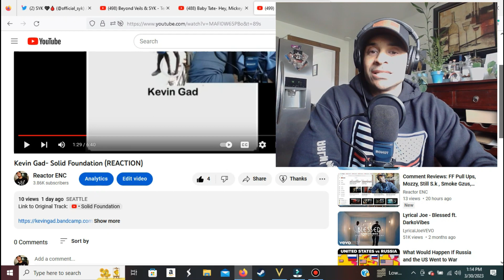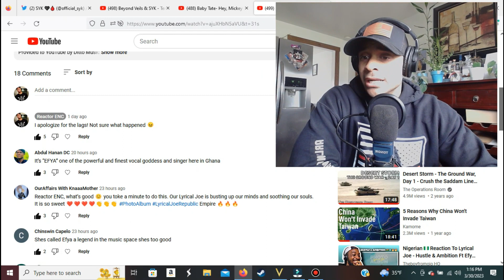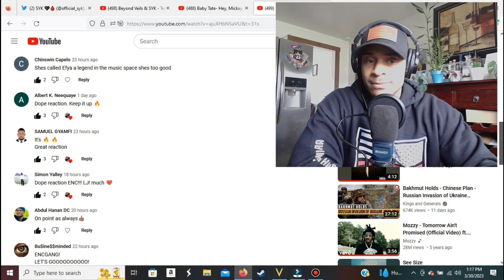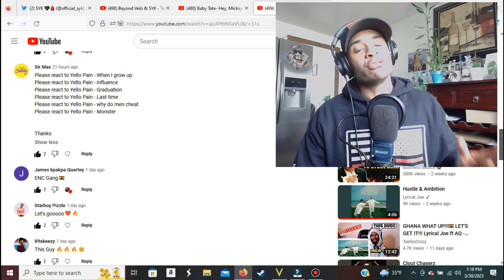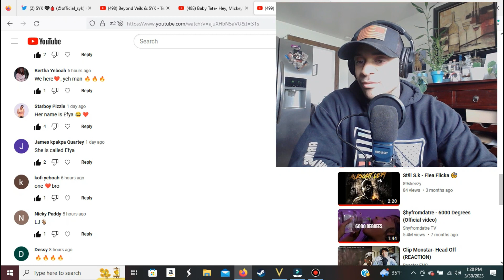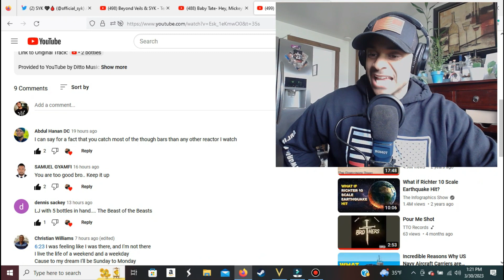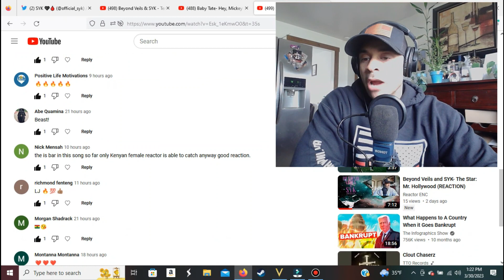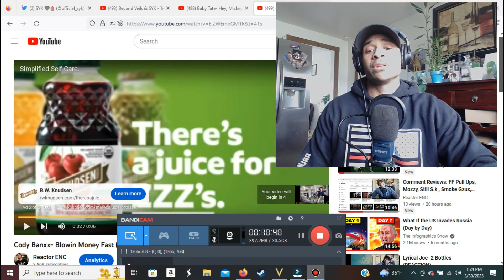Comments Review: Kevin Gad, Lyrical Joe, and Cody Banxxx